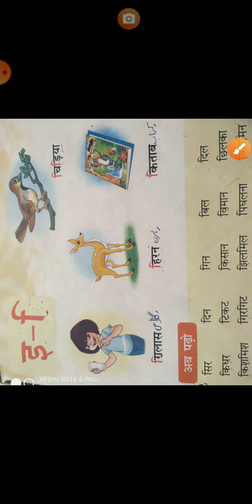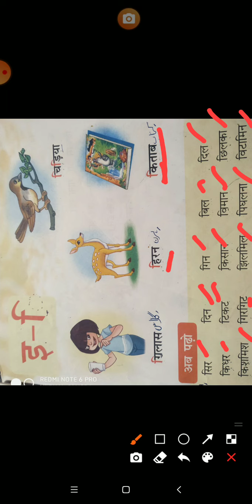Grade 3 Islamic Studies Dated 21 08 2020